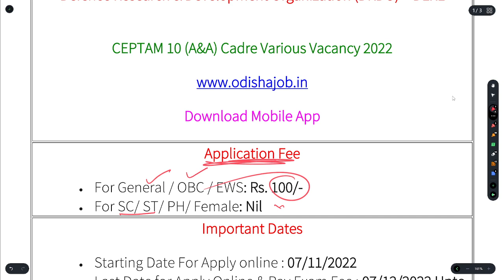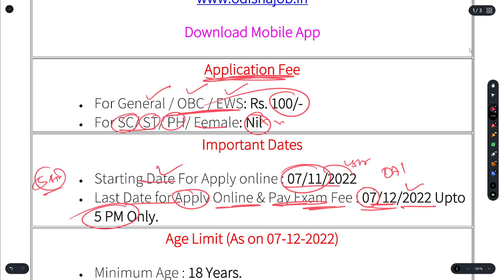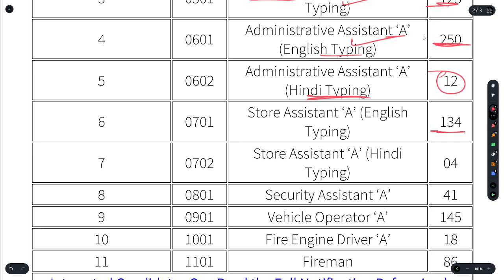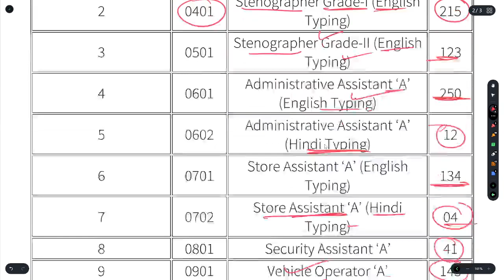DRDO Recruitment 2022, Apply Online For 1061 Posts, DRDO Recruitment 2022, Check Details, apply Link